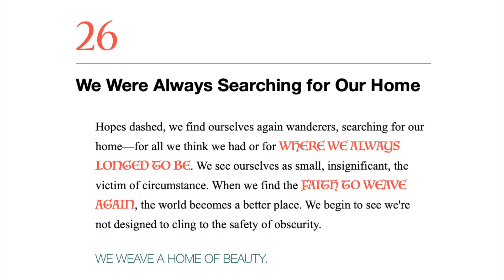#26 We Were Always Searching for Our Home — Life Daily with Dawn